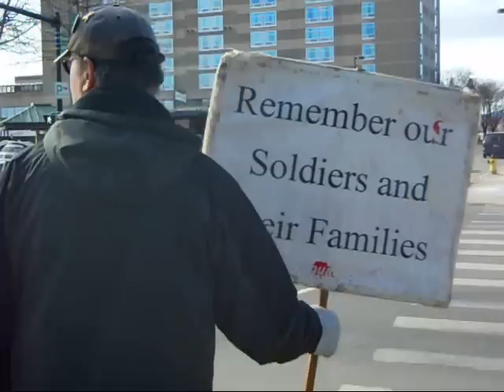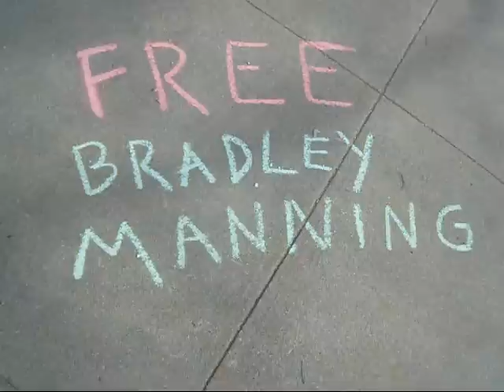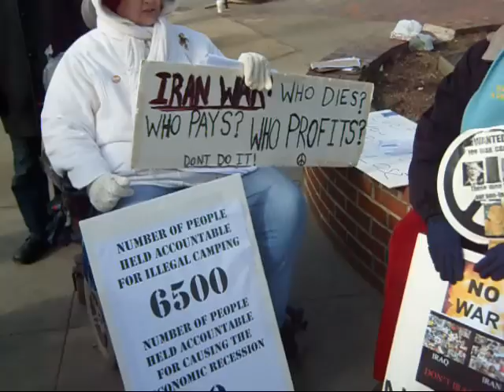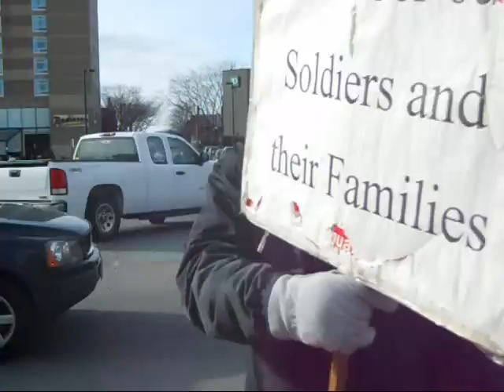Rally Against War with Iran, Manchester NH Feb 4 2012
Raw footage of an antiwar rally in Veterans Park, Manchester, NH. On February 4, many locations hosted rallies against the calls for war with Iran. Speakers include NH Veterans for Peace.